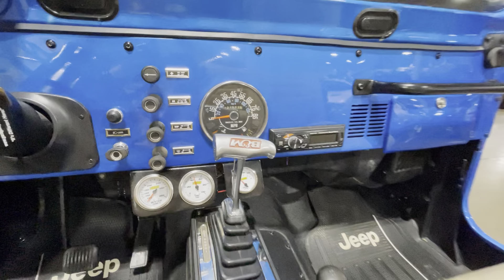1981 Jeep CJ-7